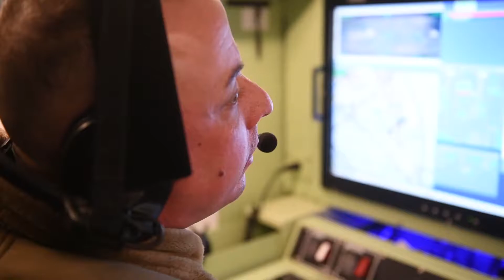Maryland Army National Guard Soldiers train on unmanned aircraft system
Credit: Tech. Sgt. Erich Smith | Date Taken: 02/09/2020
B-Roll stringer of Soldiers with the Maryland Army National Guard’s D Company, 278th Brigade Engineer Battalion training on the V2 Shadow, an Unmanned Aircraft System used in the warfight and at home supporting first responders and civilian officials during natural disasters or emergencies. (U.S. Air National Guard video by Tech Sgt. Erich B. Smith)